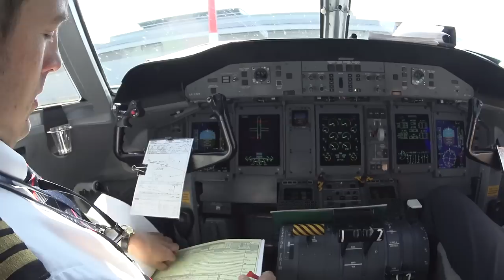The Adventure of Life 2014 FULL HD (prod. DKT) | Action Cam | Sony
Sony Action Cam AS100